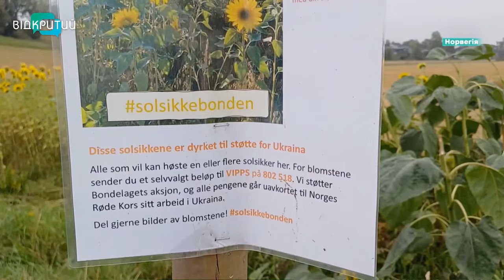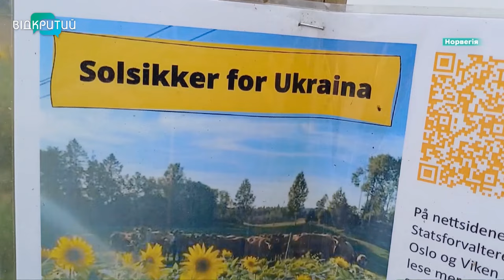У Норвегії фермери вирощують соняшник і допомагають Україні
Сонячна акція. На півдні Норвегії фермери засівають невеликі смуги соняшника – у такий спосіб проявляють солідарність з українським народом. Олійну культуру вирощують не для реалізації. Соняхи не дозрівають до зерна, а залишаються на рівні квітів. Будь-хто може їх зірвати й задонатити Україні. Про норвезьку підтримку кольору українського сонця – далі в сюжеті.